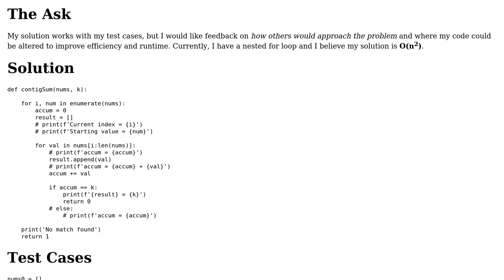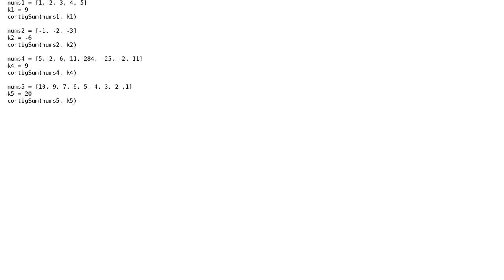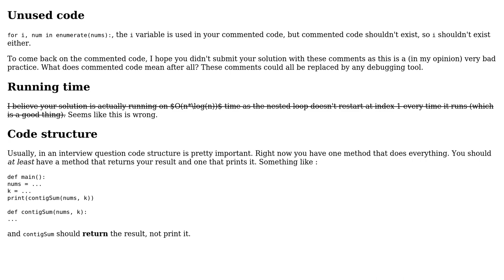Code Review: Find contiguous integers with a given sum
With thanks & praise to God, and with thanks to the many people who have made this project possible! | Content (except music & images) licensed under CC BY-SA | Music | Images & others | With thanks to user IEatBagels user Anthony user 200_success and the Stack Exchange Network Trademarks are property of their respective owners. You are responsible for your own actions.